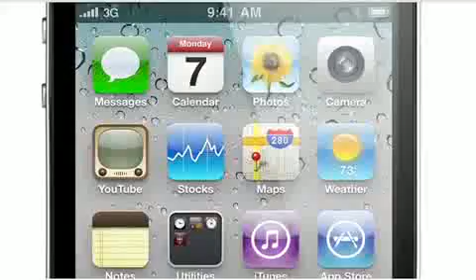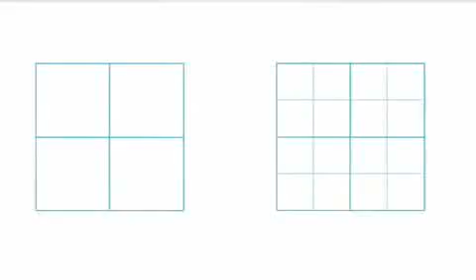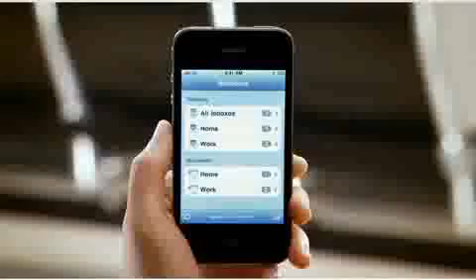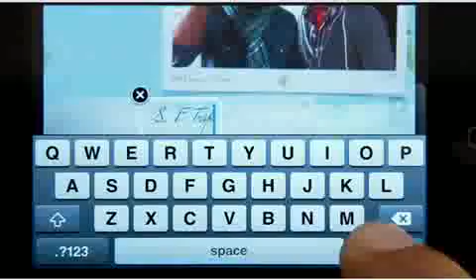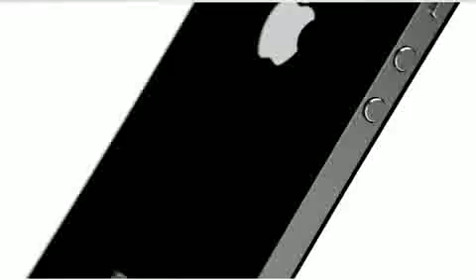iPhone 4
Schedule: Every other day.

AIM: everyelectronicY

Skype: PM me first before you try to find out.